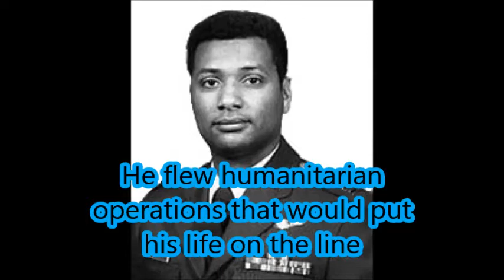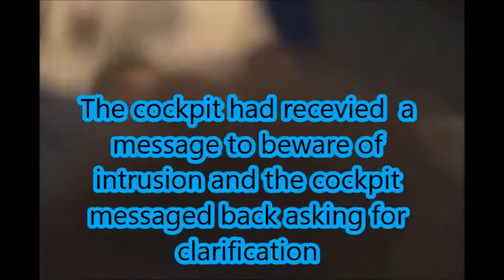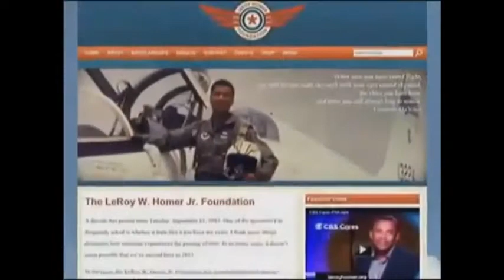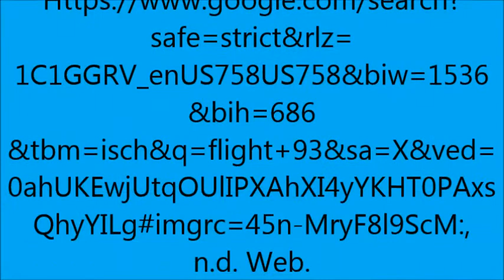LeRoy Homer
AP English Language and Composition project
By Laine N.